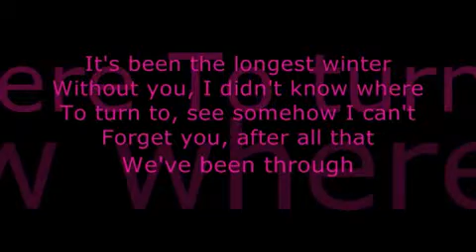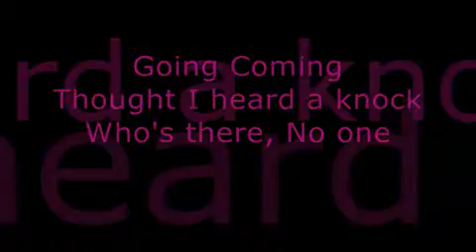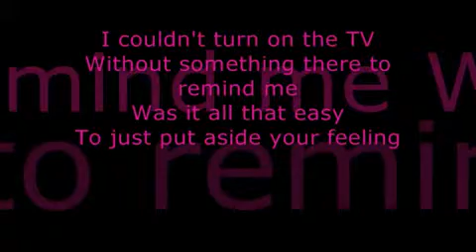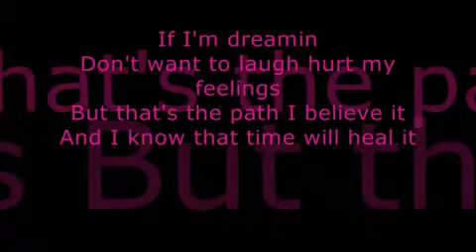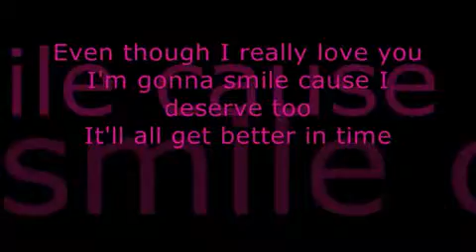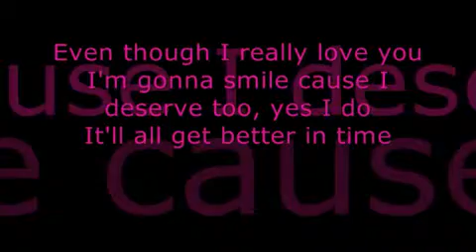Leona Lewis - Better In Time mume.gr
us charts by mume.gr